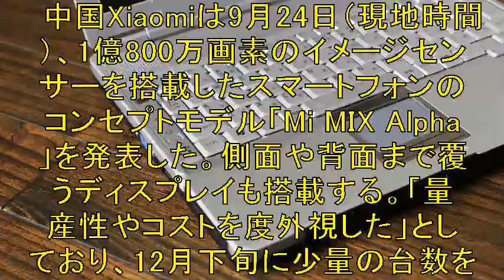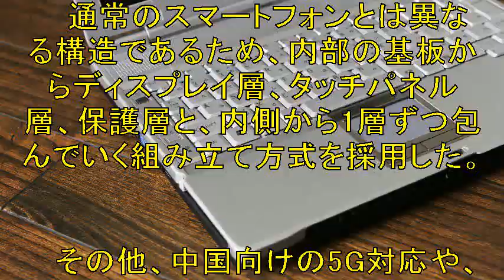「1億画素カメラ」搭載スマホ、Xiaomiが発表 “背面まで覆うディスプレイ”採用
電脳せどりで役立つネットショップの
在庫がチェックできるツールを
無料で差し上げます！

中国Xiaomiは9月24日（現地時間）
1億800万画素のイメージセンサーを搭載した
スマートフォンのコンセプトモデル
「Mi MIX Alpha」を発表した。

【関連動画】

ライン精機：スマートフォン専用タコメータSmart Tacho操作方法紹介動画

ガンダムブレイカーモバイル チート - スマートフォン向けアプリゲーム 『ガンダムブレイカーモバイル』 第3弾pv

スマートフォン向け睡眠問題解消アプリ｜Advantage Sleep(アドバンテッジ スリープ)